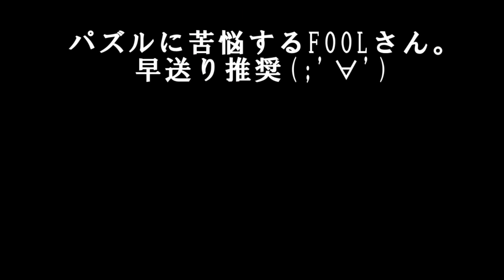【FOOLの】初めてのundertale#17【undertale】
おやっとさー！
ゲーム大好きカゴシマニアMCその１、FOOLさんが鹿児島弁で話題のundertaleに挑戦！

ガイコツさんにフラれ、シューティングゲームも乗り越えたFOOLさん。でも災難はまだ止まらず…

果たしてFOOLさんの行方は？！

※こんなゲームもやって欲しい！この部分おかしいぞ！などのご意見、ご感想などございましたら、ぜひともコメント欄もしくはTwitterに書き込んでくださいませ。カゴシマニアは視聴者参加型の企画を推進しております！